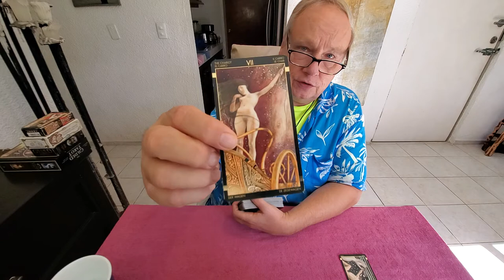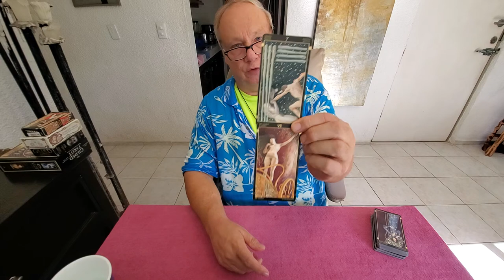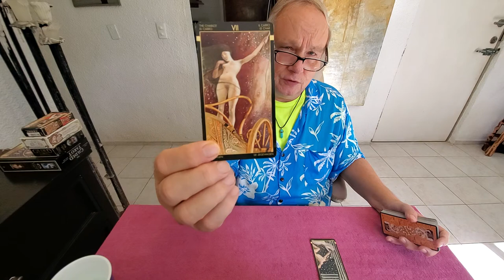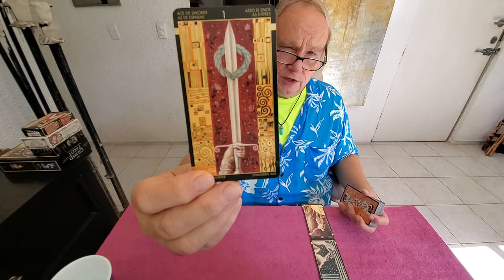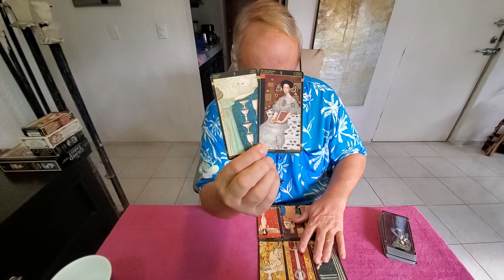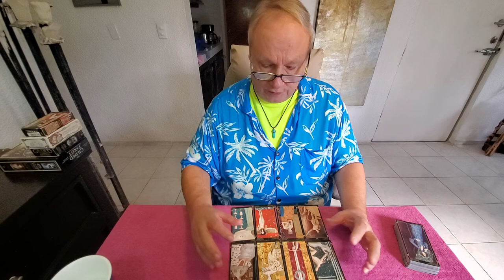Taurus Singles Love Read "Meet the Soulmate" 1st half Dec 2021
Tarot Taurus Singles the "Meet the Soulmate Read" describing the one who is right for you for 1st half of December 2021. This is an always positive reading because it simply asks the question who is my soulmate? For Taurus Sun, Moon, Rising & Venus energies.